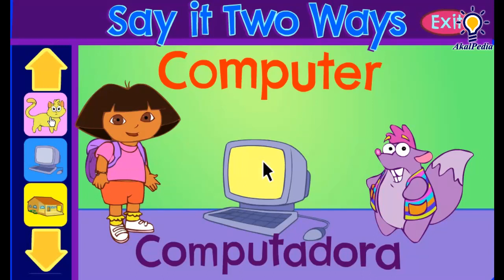GamePlay Dora the Explorer™: Say It Two Ways (Flash) - Full Game(PC Game Kids) | Dora and Friends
Why am I playing a Dora game? Well some of these are very nostalgic to me and of course many others. Only a tough guy like me (HAHA) plays games like these in his twenties. Enjoy!

Story: Dora and Tico say it two ways, in Spanish and English!

Platforms - Flash / Browser (PC)
Publisher - NickJr. Games
Developer - NickJr. Games